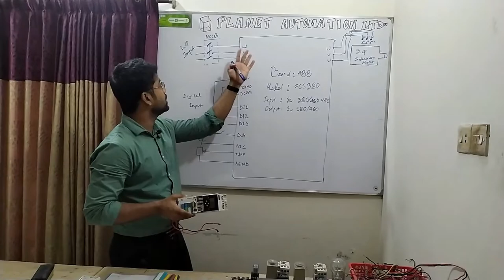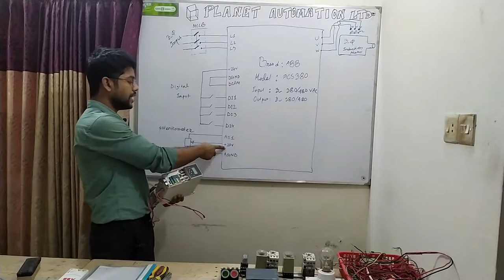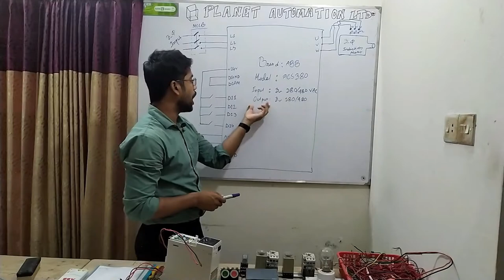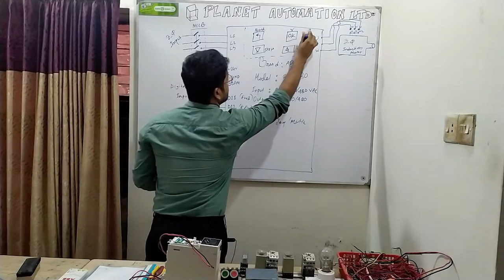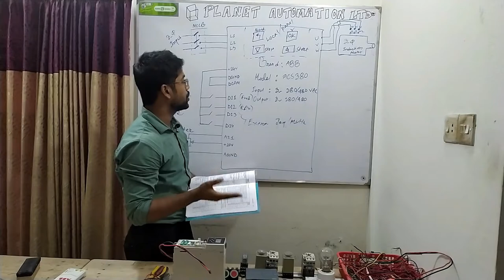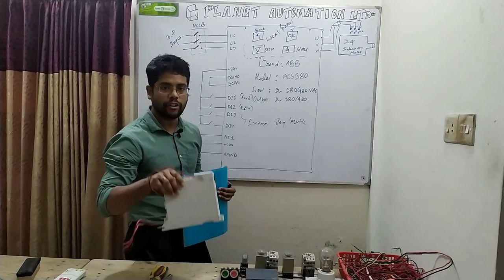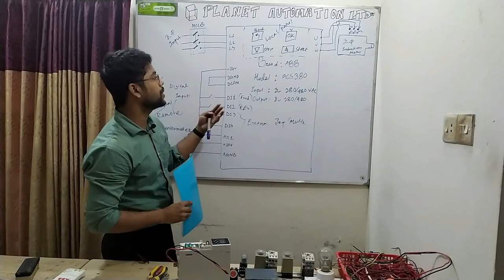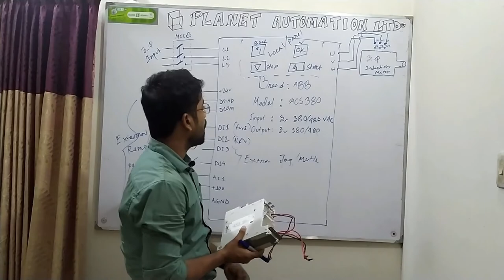How to connection ABB inverter/VFD ,Connection System of ABB Drive/ABB AC Drive Connection/ACS_380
✅Description About ABB Drive or Inverter:-

The compact ACS380 drive is ideal for machine
building that requires motor technologies with
powers from 0.25 to 7.5 kW and voltages from 200
to 480 V. With enclosure class IP20 as standard,
these modular drives easily integrate into
machines and automation systems within
industries such as food and beverage, material
handling, and plastics. Its universal dimensions
simplify wiring in cabinet installations for typical
constant torque applications like mixers,
extruders, conveyors, and palletizers.
Easy to specify, install and use
The compact ACS380 is available with EMC and
connectivity variants and pre-configured fieldbus
protocols (Ethernet/IP™, Modbus TCP, EtherCAT®,
PROFIBUS, PROFINET, CANopen®). The standard
variant of the drive comes with extensive I/O and
built-in Modbus RTU protocol. The drive offers a
built-in icon based interface that makes
commissioning and adjusting the drive fast and
easy. Optional control panels include the basic
control panel and the assistant control panel with
and without Bluetooth.
The preconfigured ACS380 machinery drive comes in several variants ensuring seamless integration into machines and connecting perfectly to automation system. Drive usability is enhanced with the built-in icon based user interface and other optional control panels. Adaptive programming offers an easy alternative for simple programming needs. The drive is suitable for industries such as food and beverage, material handling and textile. Typical applications include mixers, conveyors, cranes and other constant-torque applications. New ACS_380 ABB Inverter

With ACS380, commissioning is quick and easy thanks to its intuitive control panel. Also, connecting to automation systems is easy thanks to preconfigured fieldbus protocols. On the hardware side, ease of use has been enhanced by having all the essential features built-in as standard. This reduces the need for additional hardware and simplifies drive selection.
The ACS380 machinery drive is a robust and compact drive ideal for machine building. It is ready-customized and comes in a power range from 0.25 to 22 kW, and voltages from 200 to 240 V (one-phase) and 380 to 480 V (three-phase). ACS380 offers EMC and connectivity variants with built-in EMC filters and/or preconfigured fieldbus protocols for ease of integration and connectivity. This saves a lot of time and money for machine builders using large numbers of drives per year.
how to abb inverter setup?how to abb inverter setup?how to abb inverter setup?how to abb inverter setup?how to abb inverter setup?

✅PLANET AUTOMATION LIMITED
If you believe this is the best plateform for develop your training skill Basic level to advance level.
We are providing these services:-
BASIC  (Improve your PLC programming skill)  Multiband of PLC(Siemens LOGO V6,V8,200,1200,Delta,Mitsubishi,Omron)  MOTOR Controlling by INVERTER  HMI(Delta ,
Siemens ,Wientech ,LS )  SERVO(Delta, Panasonic)  MODBUS (PLC to PLC Modbus Communication & practical implementation
PLC to VFI Modbus Communication & practical implementation HMI, PLC, VFItemperature controller Modbus Communication & practical implementati Mitsubishi)

✅NOTE:-Special Batch for Friday & Online class

House #91 (Md Abu Taher)Road# Hazi Soburkhan Road_01,Dokkhinkhan,
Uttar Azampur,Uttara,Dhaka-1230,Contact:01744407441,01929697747